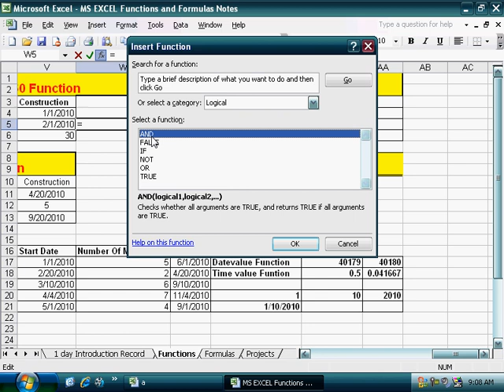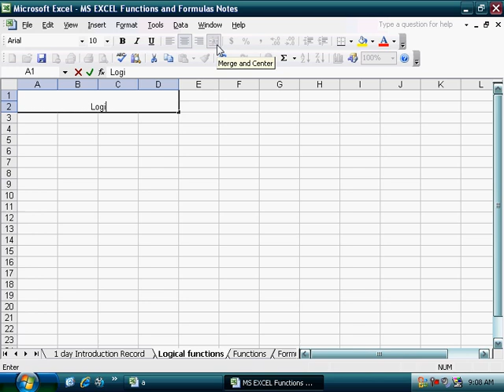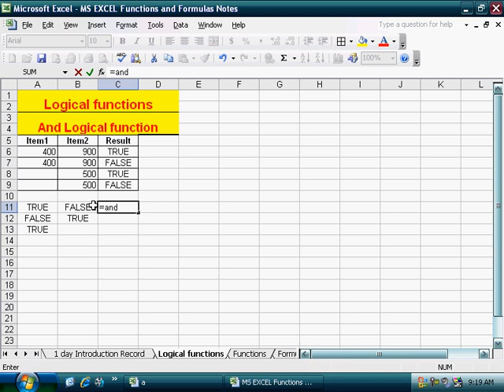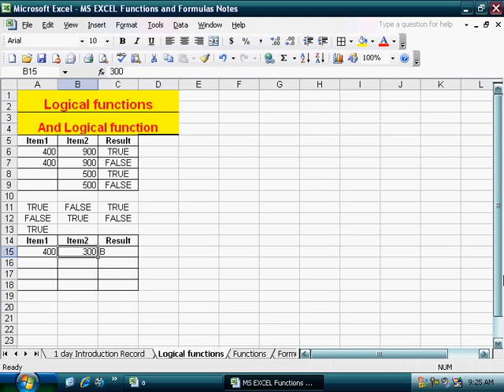7 Day And Logical Functions